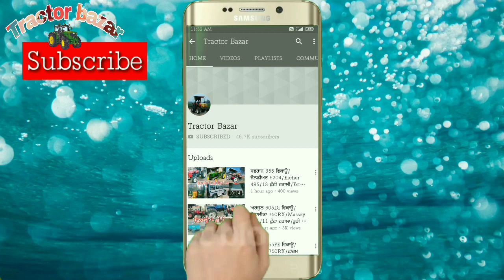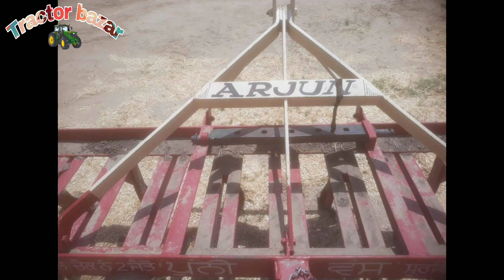13 ਹਲ/Swaraj 855 FE/Powertruc 4455BT/Swaraj 744FE/Varna 1.6/11-7 trolley/Tractor Bazar